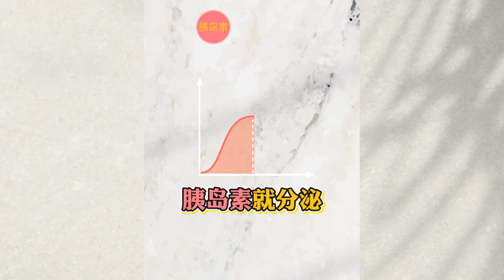【邱醫來了】警惕減肥陷阱：少量多餐!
警惕減肥陷阱：少量多餐!

準時收看【邱醫來了】讓你輕鬆甩肉肉

线上股票投资课
廣告